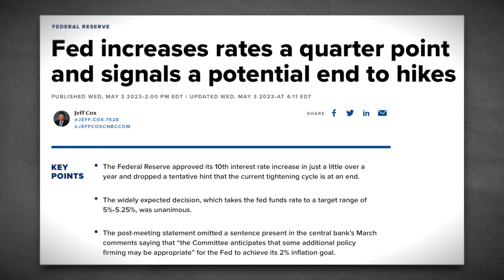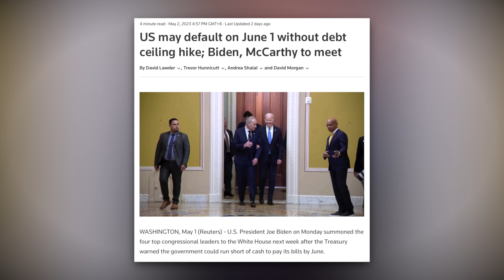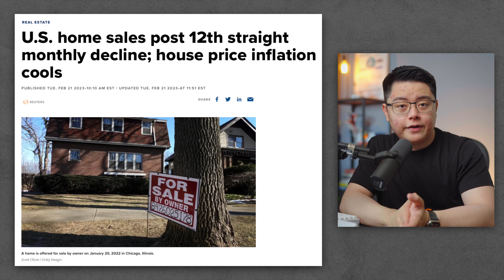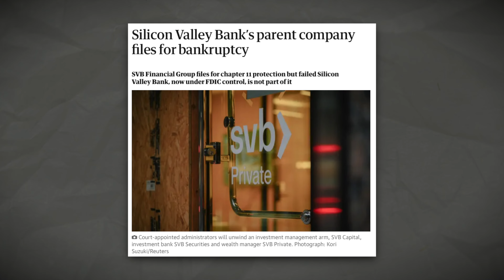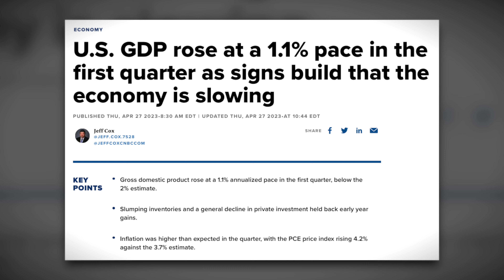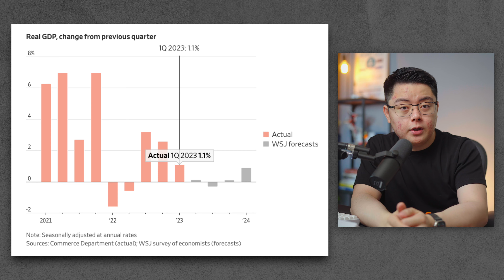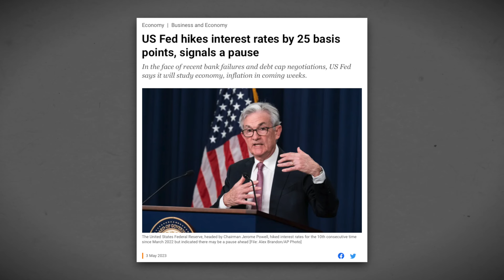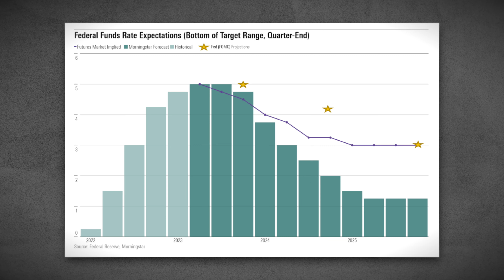When is the Recession Starting? (Review of US Economy)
I analysed the US economy (covering National Debt, GDP, Sector Performance and Economic Indicators) to predict when is the recession starting! 🔴 𝗦𝘁𝗮𝗿𝘁 𝗜𝗻𝘃𝗲𝘀𝘁𝗶𝗻𝗴 𝘄𝗶𝘁𝗵 𝗜𝗕𝗞𝗥 ➡️

⬇️ Timestamps:
0:00 → Introduction
0:37 → US Debt Ceiling
1:55 → Sectors Overview
4:36 → US GDP (Q1 2023)
5:59 → US Core PCE
6:50 → What's Next?

In this video, I discuss about the recent increase in US Federal Reserve interest rates to 5.25% and the potential implications for the US economy. The stalemate (Congress deadlock) on whether to increase the U.S. debt ceiling has raised the risk of a default as early as June and threatens a fresh rout in financial markets.

I will also provide an overview of various sectors such as Real Estate, Tech, and Banking, and examine key economic indicators like GDP, PCE, and Core PCE.

With smaller banks failing, a falling GDP, and stubborn inflation, I also discuss what's next for the stock market before a full-blown recession hits. While no one can predict exactly when a recession will start or how long it will last, we can roughly estimate the possible timeline and how to navigate the current economic landscape.

❗️USEFUL LINKS❗️
✅Start Investing in the U.S. market now!👇🏻

recessions
US monetary policies
US debt ceiling
US congress
the great depression
stock market bubble burst
black thursday
S&P 500
GDP
Gross domestic product
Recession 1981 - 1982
Paul Volcker
the great inflation
global financial crisis 1990
unemployment rate
asian financial crisis
thai baht
us dollars
history
US economy
asian tigers
dot-com bubble
internet
the great recession 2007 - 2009
bear stearns
lehman brothers
covid-19 recession
covid-19
stock market bubble
stock market
financial market crash
annual gdp growth
inflation
banking crisis
business failure
Housing market bubble
pandemic
dollar cost average
dca
financial crisis
stimulus  and relief package